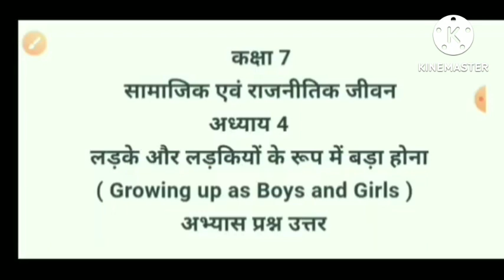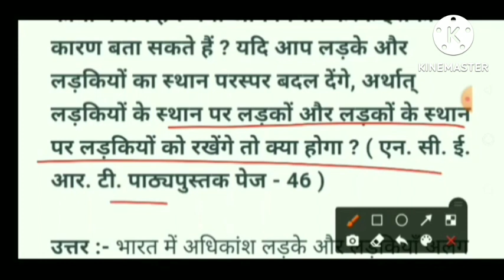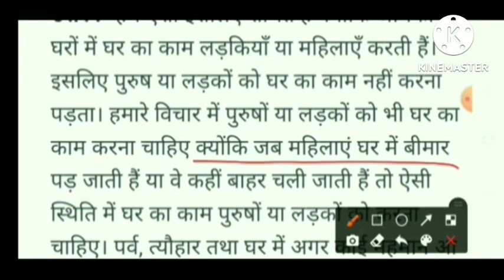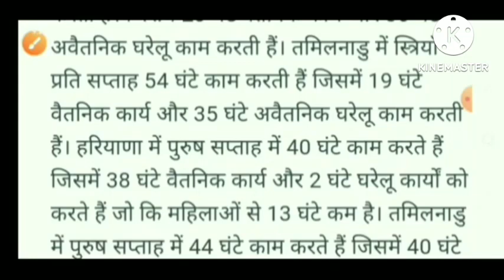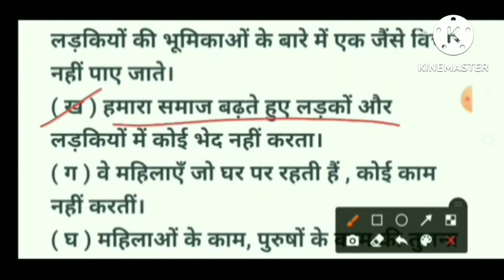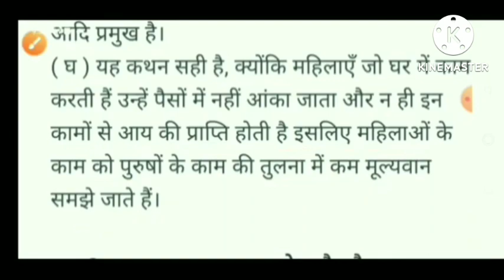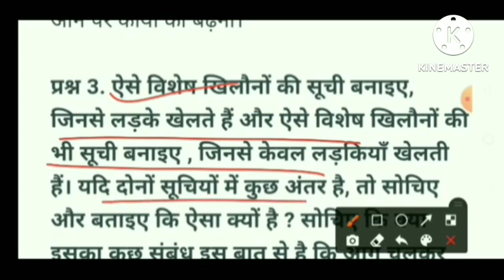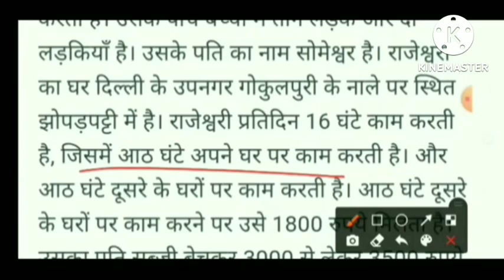Class 7 samajik evam rajnitik jeevan chapter 4 question answer | कक्षा 7 सामाजिक एवं राजनीतिक जीवन